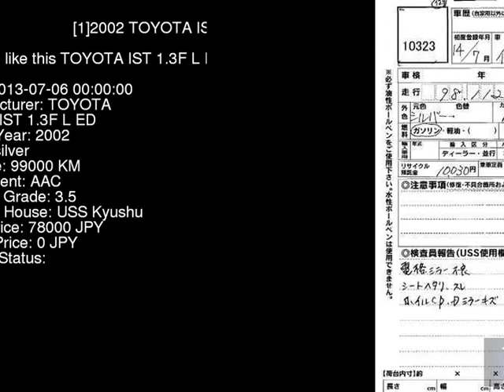2002 TOYOTA IST 1.3F_L_ED NCP60 - Japanese Used Car For Sale Japan Auction Import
2002 TOYOTA IST 1.3F_L_ED NCP60 - Japanese Used Car For Sale Japan Auction Import NCP60,TOYOTA,IST,1.3F_L_ED,USS Kyushu,jdmvip,vip,jdm,cars,japan,jdmvip.com,japanesecars,usedcars Japanese Used JDM Car For Sale At Auction in Japan for Import